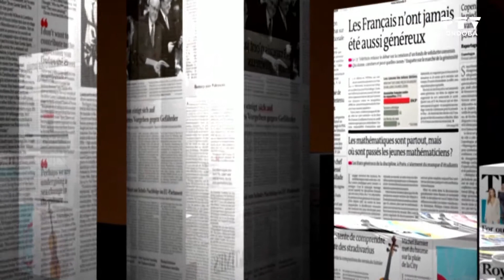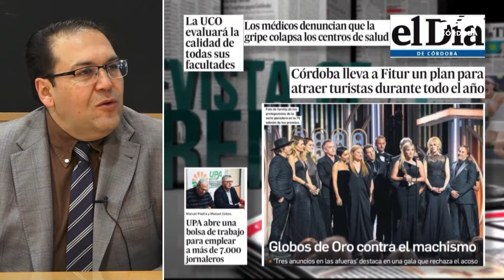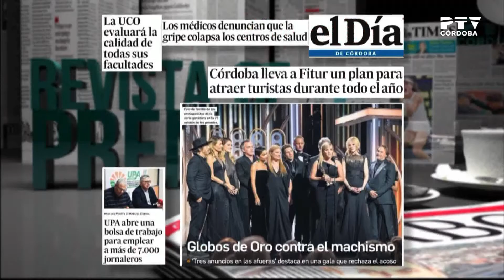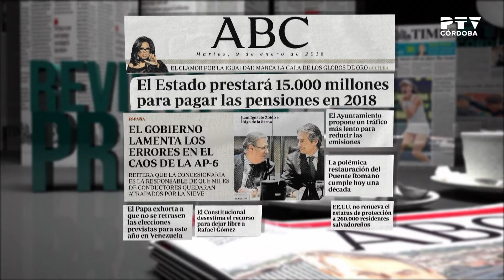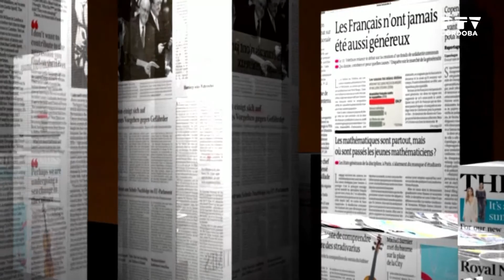Revista de prensa 09/01/2018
Repaso a las portadas de los diarios cordobeses, presentado por José Luis Arranz con la colaboración de Juan Ruz (director de El Día de Córdoba).